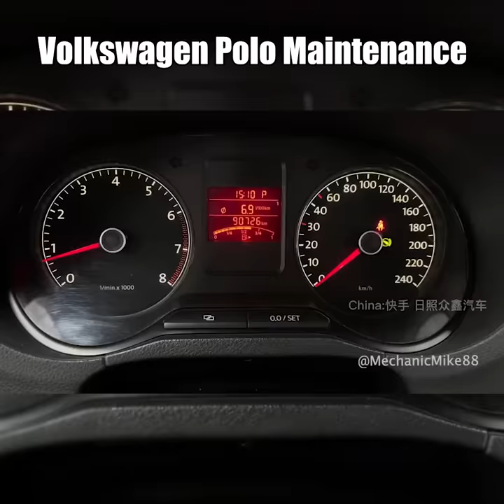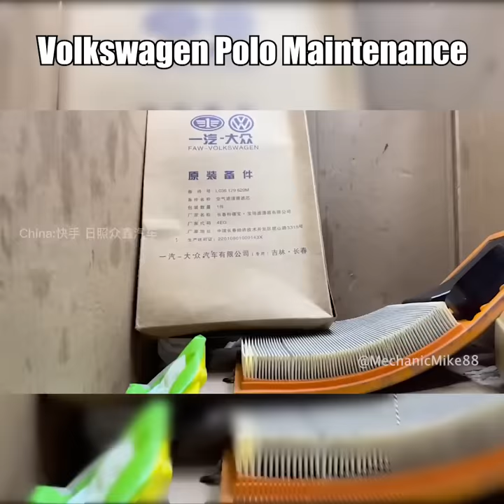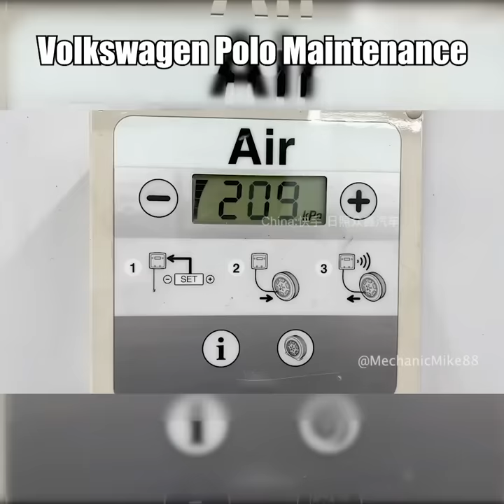Volkswagen Polo Maintenance Service.